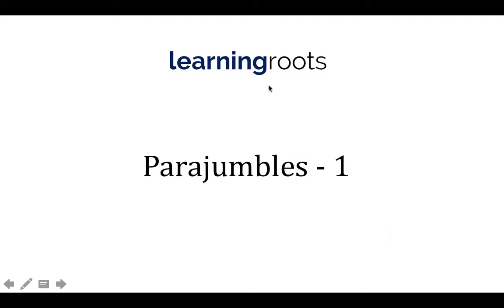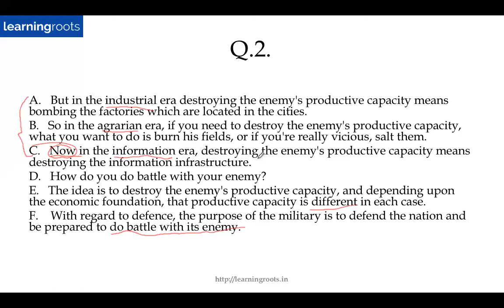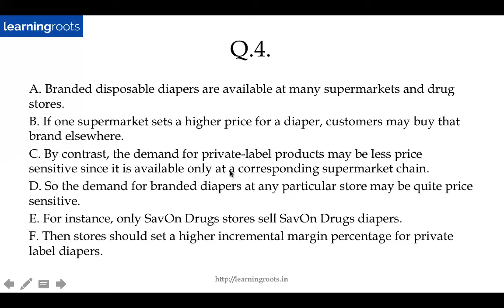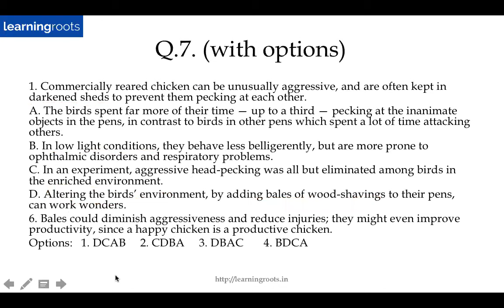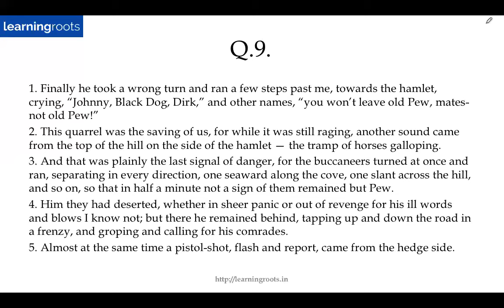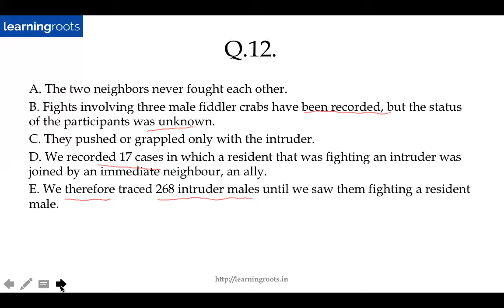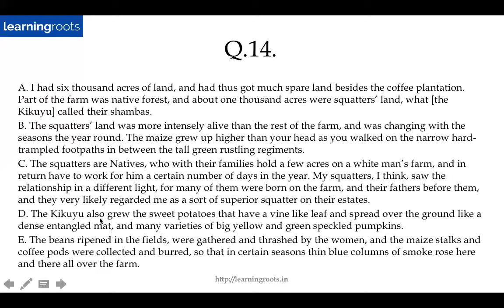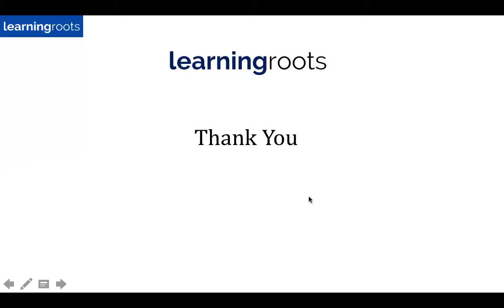CAT 2017 Online Course - Verbal - Parajumbles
This is the recording of a session that we had conducted as a part of our online course for CAT 2017. The lecture covers 15 parajumble questions along with strategies for solving them. For more details on our online course, visit this

All the sessions are conducted by

1. Shashank Prabhu (CAT 100%ile, IIFT two-time 100%ile, 3-time CET 99.99%iler, highest scorer in NMAT, SNAP and MAT)
2. Sriram Krishnan (5-time CAT 99%iler, two-time CET 99.99%iler, GMAT 760)
3. Prasad Sawant (CAT 99.92%iler, CET 99.99%iler, MAT 99.99%iler)